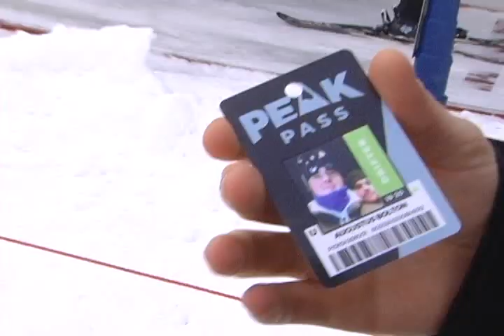telephone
ik time heal but my mind still think abt u often